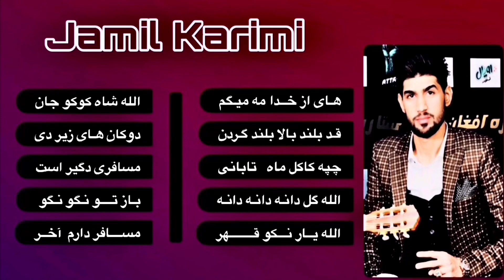جمیل کریمی البوم مجلسی 10 آهنگ تاپ _Jamil Karimi Album Majlisi 10 Top Song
𖣔 𝐒𝐈𝐍𝐆𝐄𝐑 : 𝐉𝐀𝐌𝐈𝐋 𝐊𝐀𝐑𝐈𝐌𝐈
𖣔 𝐓𝐀𝐒𝐇𝐀  :  𝐉𝐀𝐋𝐈𝐋 𝐊𝐀𝐑𝐈𝐌𝐈
𖣔 𝐓𝐀𝐁𝐋𝐀  : 𝐅𝐀𝐘𝐀𝐙 𝐇𝐈𝐉𝐑𝐀𝐍
𖣔 𝐊𝐄𝐘𝐁𝐎𝐀𝐑𝐃 : 𝐑𝐎𝐌𝐀𝐋 𝐙𝐀𝐇𝐈𝐍
𖣔 𝐑𝐄𝐂𝐎𝐑𝐃𝐈𝐍𝐆 : 𝐐𝐀𝐃𝐄𝐑 𝐊𝐀𝐑𝐈𝐌𝐈
𖣔 𝐋𝐎𝐂𝐀𝐓𝐈𝐎𝐍 : 𝐌𝐀𝐙𝐀𝐑 𝐄 𝐒𝐇𝐀𝐑𝐈𝐅